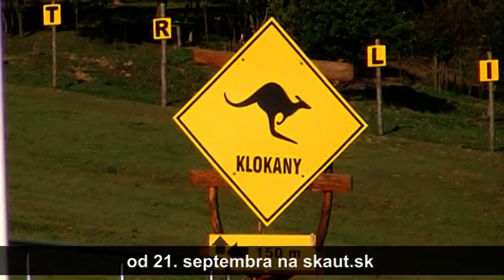Tábory 2009 - INTRO